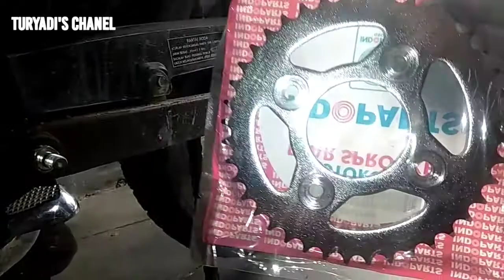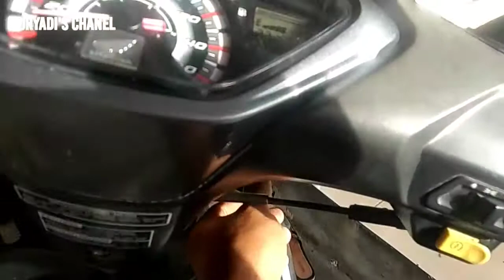Supra x 125 loyo di tanjakan? Ini Solusinya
Jumpa lagi dengan saya Turyadi's Chanel
di video kali ini saya akan memberikan solusi tentang Motor Supra x 125 yang Loyo Di tanjakan
yaitu dengan mengganti gear belakang mengunakan ukuran 40.dan gear depan menggunakan ukuran 14 atau 13